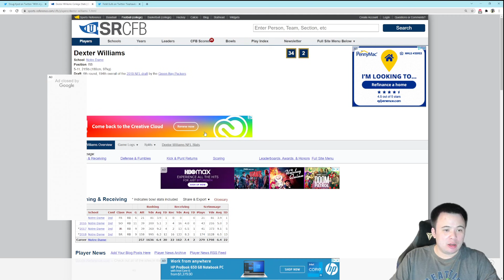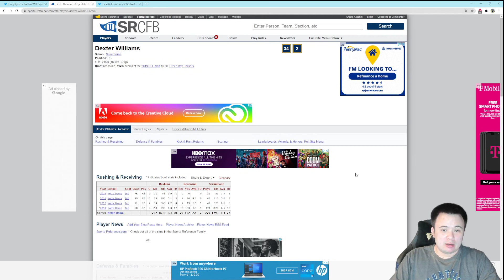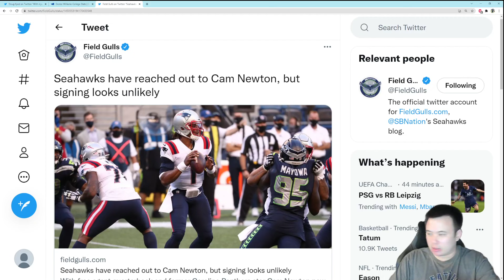Seattle Seahawks reach out to Cam Newton, look to add some running back depth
Doubtful.